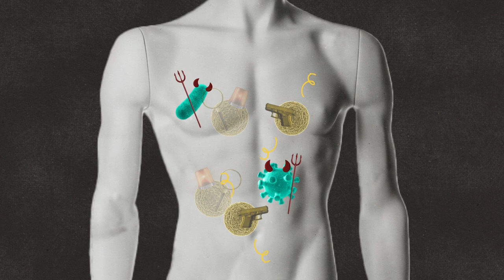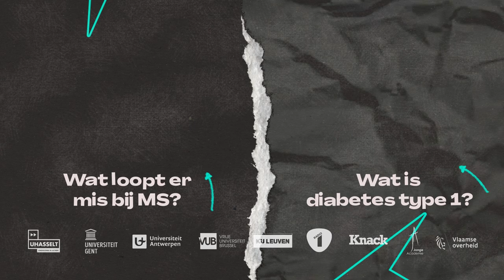Aangevallen door je eigen lichaam?!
Wat is een auto-immuunziekte?

In 90 seconden kom je het te weten met WetenSNAP en prof. Bieke Broux (UHasselt)

Elke dag wordt je lichaam aangevallen door virussen, bacteriën en parasieten. Gelukkig heeft je lichaam hiertegen een uitstekende verdediging: het immuunsysteem.
Je immuunsysteem bestaat uit verschillende soorten cellen. Er zijn immuuncellen die indringers opsporen, andere immuuncellen maken indringers onschadelijk en nog andere ruimen de gedode indringers op. Als je immuunsysteem goed werkt, verslaat je eigen lichaam elke dag massa’s virussen, bacteriën en parasieten.

Maar… bij een auto-immuunziekte gaat er iets fout in de programmatie van de cellen van het immuunsysteem: de immuuncellen vallen je eigen gezonde cellen aan. Multiple Sclerose is bijvoorbeeld een auto-immuunziekte - daar vallen je eigen immuuncellen het berschermlaagje rond de zenuwcellen aan. Of diabetes, type 1…, ook een auto immuunziekte. Hier breken de immuuncellen de cellen van de alvleesklier af, waardoor die niet goed werkt.

Waarom het immuunsysteem zich soms tegen jou keert, weten ook wetenschappers nog niet helemaal. Daarom doen wij er nog volop onderzoek naar. Want deze auto-immuunziektes zijn vaak echt gevaarlijk: ze kunnen je eigen, gezonde weefsels en organen vernietigen en sommige auto-immuunziektes zijn dodelijk.